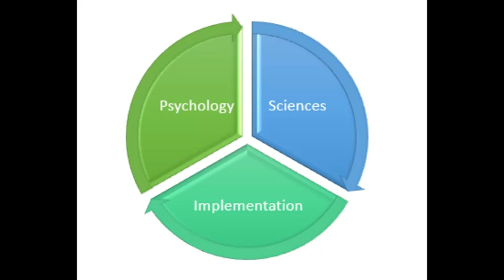CHM 1 Being Blind to the Solutions - video 2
In this series of podcasts, I look into what it means to be a pioneer and changemaker working with the holographic-energetic side of reality as part of our everyday life, and small businesses.